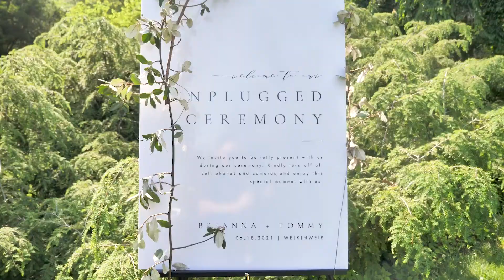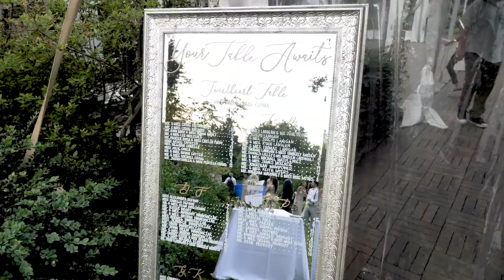Welkinweir Estate Wedding - Bri and Tommy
Welkinweir Estate Wedding Captured by Diana and Korey Photo and Film